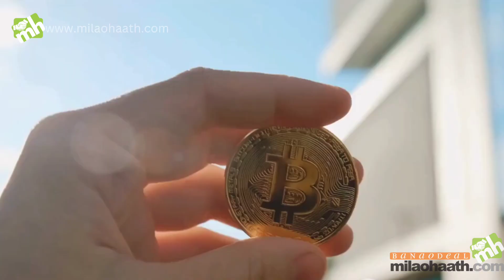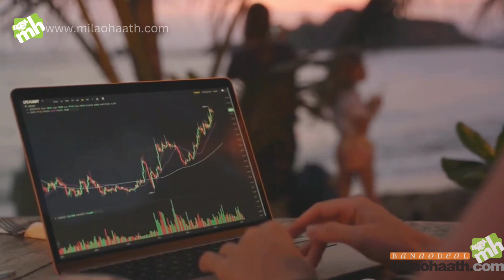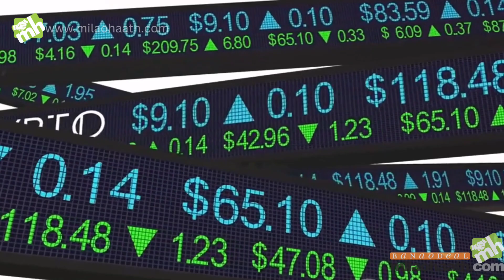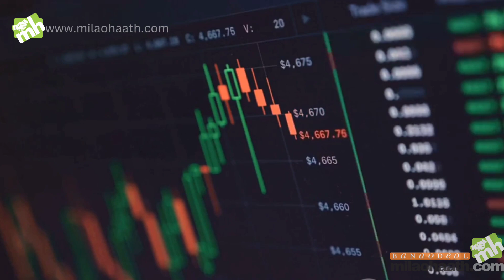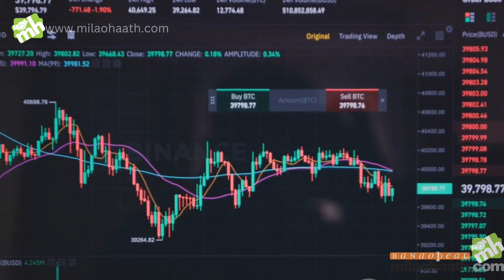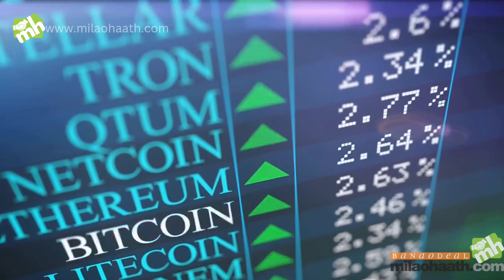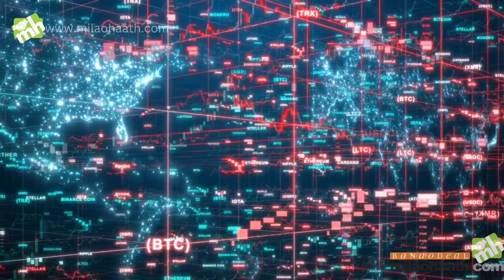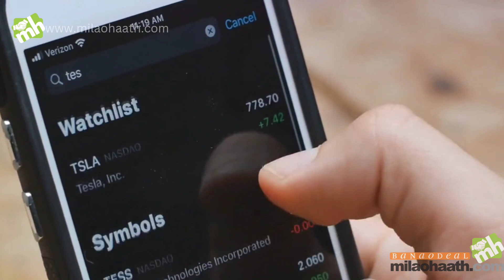Why Invest in the Cryptocurrency? Cryptocurrency Investment | Navigating Risks and Rewards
Discover the world of cryptocurrency investment in our video, "Why Invest in Cryptocurrency? Cryptocurrency Investment | Navigating Risks and Rewards." 🌟

Are you intrigued by the potential of digital assets like Bitcoin and Ethereum? Wondering how to navigate the exciting yet volatile cryptocurrency market? Look no further!

Cryptocurrency investment
Investing in digital assets
Crypto market insights
Cryptocurrency portfolio
Bitcoin investment
Ethereum investments
Altcoin opportunities
Crypto market trends
Cryptocurrency ROI
Blockchain investments

💰 Investment Insights:
Join us as we delve into the world of cryptocurrency investment and explore the incredible opportunities it offers. Learn about the potential rewards and risks associated with this groundbreaking asset class.

Crypto wealth-building
Cryptocurrency adoption
Cryptocurrency risks
Crypto rewards
Decentralized finance (DeFi)
Navigating crypto volatility
Crypto market analysis
Long-term crypto investments
Crypto trading strategies
Diversifying with crypto

📊 Market Analysis:
Stay up-to-date with the latest crypto market trends and gain insights into making informed investment decisions. We'll discuss Bitcoin, Ethereum, altcoins, and more.

Crypto investment advice
Cryptocurrency security
Stablecoins and investments
Tokenomics and investments
Cryptocurrency regulation
Cryptocurrency vs. traditional assets
Crypto asset management

⚖️ Risk Management:
Discover strategies for navigating the cryptocurrency market's notorious volatility while managing risks effectively. From long-term hodling to crypto trading tactics, we've got you covered.

Passive income with crypto
Cryptocurrency experts
Crypto investment opportunities
Cryptocurrency technology
ICO and token investments
Cryptocurrency mining
Crypto exchange platforms
Cryptocurrency wallet security
Cryptocurrency and taxes
Crypto bull market

🔒 Security Matters:
Learn about the importance of securing your cryptocurrency investments and the best practices for keeping your digital assets safe from threats.

Cryptocurrency bear market
Investing in NFTs
Cryptocurrency research
Crypto trading platforms
Crypto market predictions
Cryptocurrency analysis tools
Crypto risk management
Cryptocurrency education
Crypto investment books
Cryptocurrency community

🌐 Future of Finance:
Explore the revolutionary potential of blockchain technology and decentralized finance (DeFi). Understand how cryptocurrency is reshaping the financial landscape.

🧐 Expert Advice:
Hear from cryptocurrency experts and gain valuable insights into successful investment strategies and the evolving regulatory environment.

Join us on this crypto investment journey, where we decode the risks and rewards of investing in digital assets.